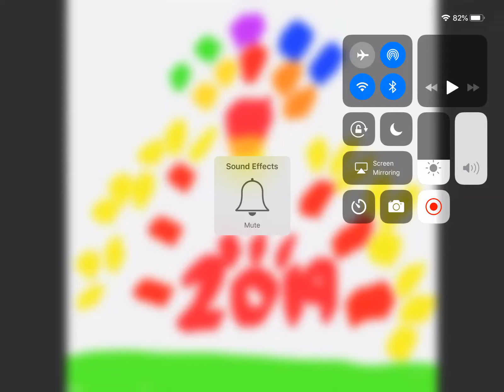Happy New Year😮😃